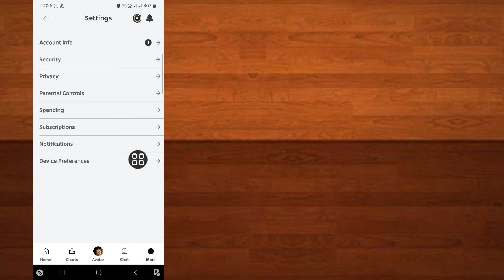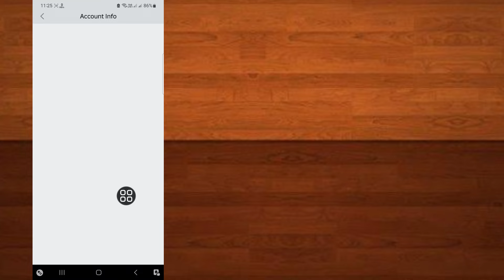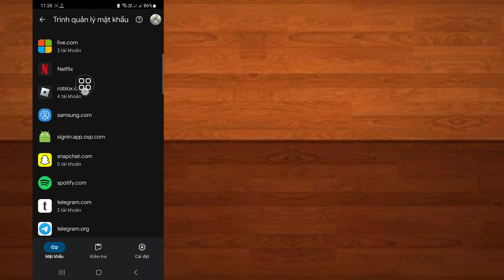Cách Tìm Mật Khẩu Roblox Nếu Bạn Quên (Quy Trình Mới) | Xem Roblox Password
Bạn Có Muốn Tìm Mật Khẩu Roblox Nếu Bạn Quên Không. Trong Video Này Tôi Sẽ Chỉ Cho Bạn Cách Tìm Mật Khẩu Roblox Nếu Bạn Quên Không. Tôi Sẽ Chỉ Cho Bạn Quy Trình Tốt Nhất Để Tìm Mật Khẩu Roblox Nếu Bạn Quên Không. Vì Vậy Hãy Tiếp Tục Xem Toàn Bộ Video Mà Không Bỏ Qua Để Biết Cách Tìm Mật Khẩu Roblox Nếu Bạn Quên Không (Quy Trình Mới) | Xem Roblox Password.

Câu Hỏi Tìm Kiếm Của Bạn Cách Tìm Mật Khẩu Roblox Nếu Bạn Quên Không (Quy Trình Mới) | Xem Roblox Password:

cách xem mật khẩu roblox của bạn.
cách xem mật khẩu của bạn trong roblox.
cách xem mật khẩu của bạn trong roblox mobile.
cách biết mật khẩu roblox.
cách biết mật khẩu của bạn trên roblox.
cách biết mật khẩu roblox của bạn.
cách tìm mật khẩu roblox.
cách tìm mật khẩu roblox của bạn nếu bạn quên.